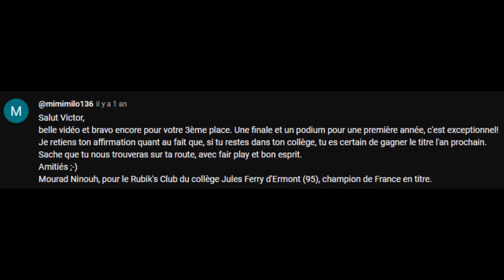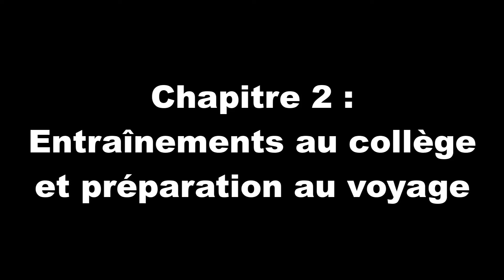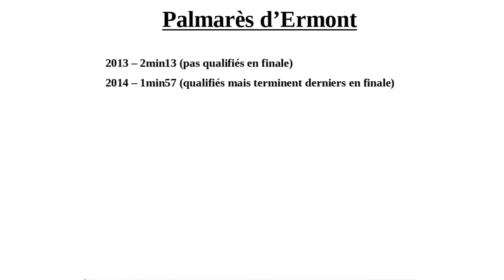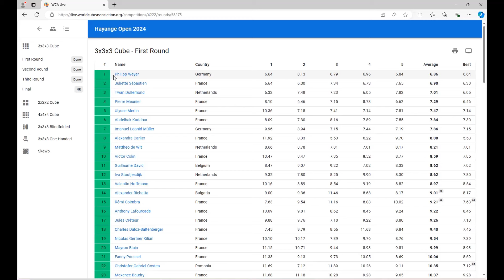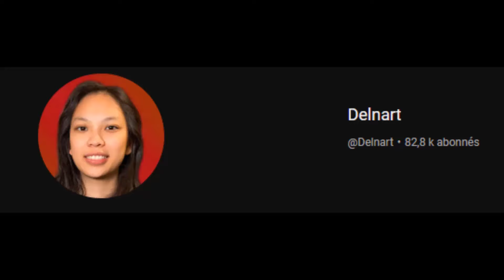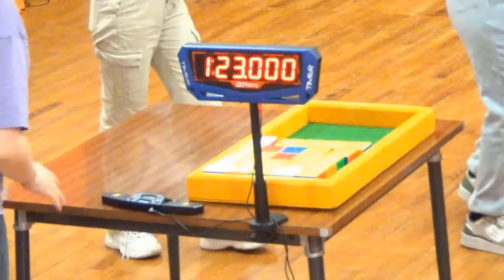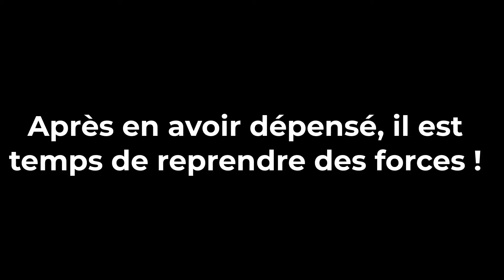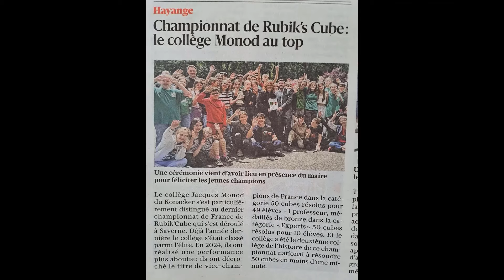Inter-Rubik 2024 - Le récit de notre deuxième participation à cette compétition extraordinaire ! 😍😍😍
Après des heures de triage, d'écriture, de tournage et de montage, voilà le film qui retrace notre parcours à l'Inter-Rubik 2024 !
Vous pouvez liker, commenter et partager, ça me fera très plaisir :-)

Chapitres :
0:00 - Introduction
8:19 - Chapitre 1 : L'ascenseur émotionnel du début d'année scolaire...
14:32 - Chapitre 2 : Entraînements au collège et préparation au voyage
36:42 - Chapitre 3 : Le Hayange Open 2024
48:59 - Chapitre 4 : L'autre discipline à laquelle nous participons !
1:04:22 - Chapitre 5 : Le voyage à Vendôme !
1:12:45 - Chapitre 6 : LA FINALE !!!
1:48:05 - Chapitre 7 : Fin de cette incroyable aventure...